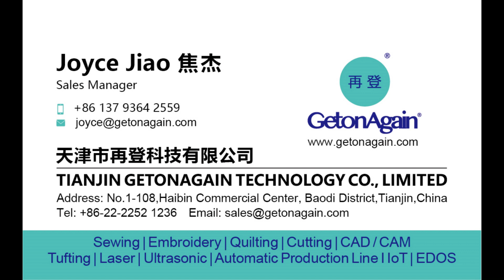202405 Richpeace Smart Fabric Library working at client's factory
application for home textile, apparel, furniture upholstery, automotive upholstery, PPE products